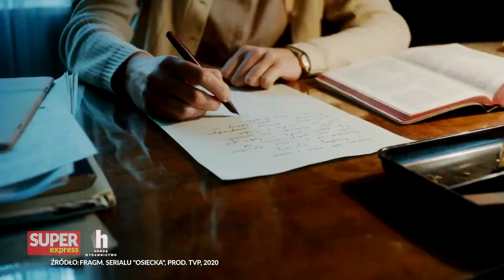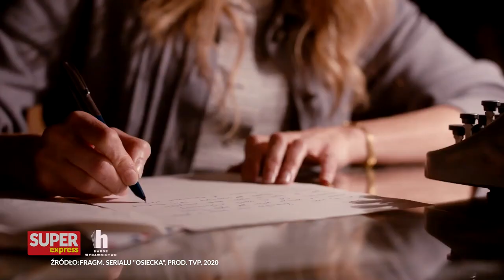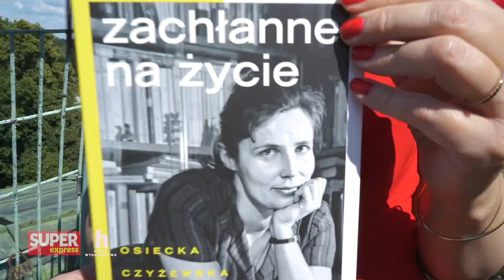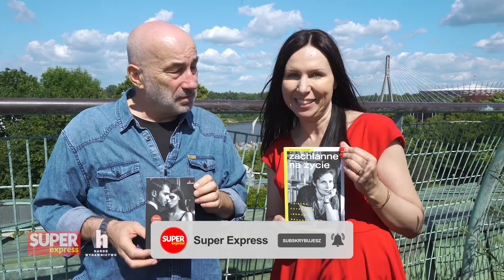Historyk OCENIA serial o OSIECKIEJ. Mocne słowa o KOCHANKACH | Historia z Koprem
➡ "Zachłanne na życie" to barwna opowieść o życiu artystek PRL. Niekwestionowaną gwiazdą była wówczas Agnieszka Osiecka, bez której w ogóle nie można sobie wyobrazić polskiej kultury tamtych lat. Utalentowana autorka tekstów i poetka, niezrównana komentatorka życia codziennego. Kobieta wrażliwa i szalona, która poszukiwała osobistego szczęścia i właściwie nigdy go nie odnalazła. A przy tym posiadała niezwykły dar unieszczęśliwiania innych. Poza Agnieszką Osiecką Autor przedstawia sylwetki Małgorzaty Braunek, Kaliny Jędrusik i Elżbiety Czyżewskiej.